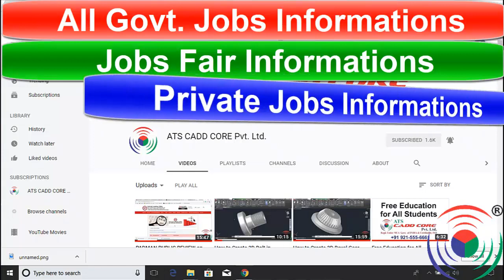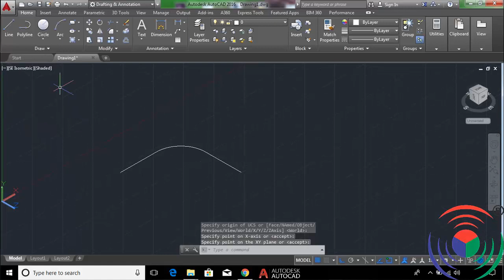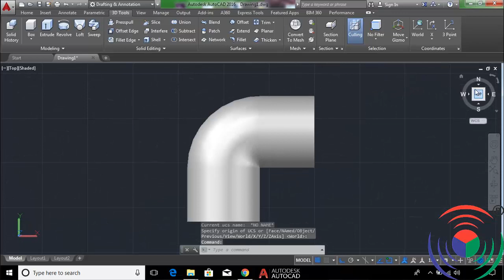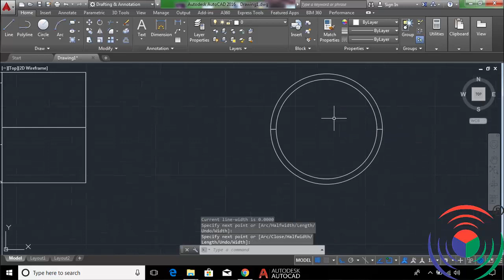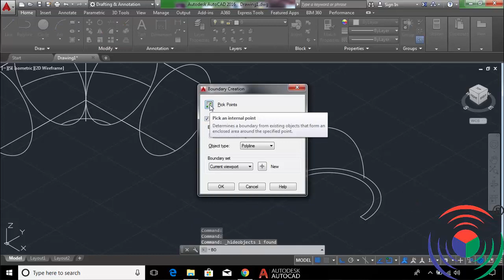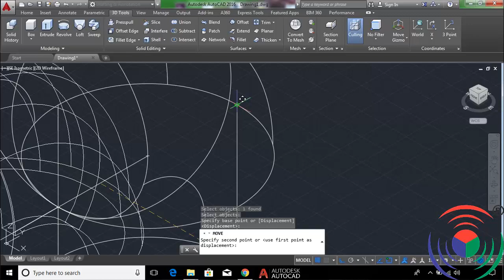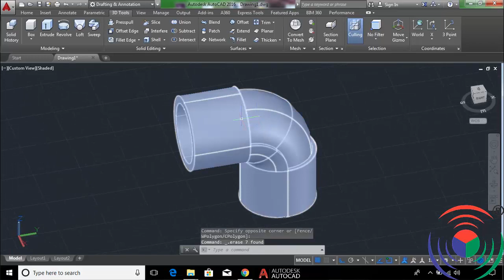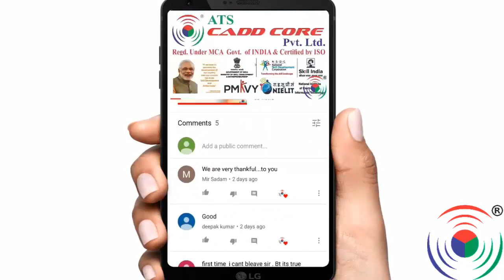How to Create Elbow Pipe , 90 angle Corner Pipe in AutoCAD 3D